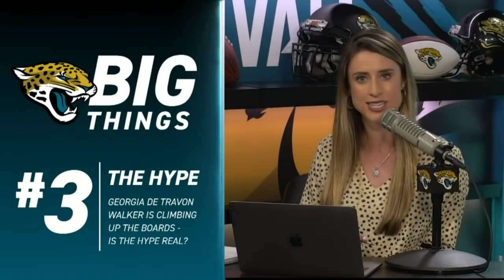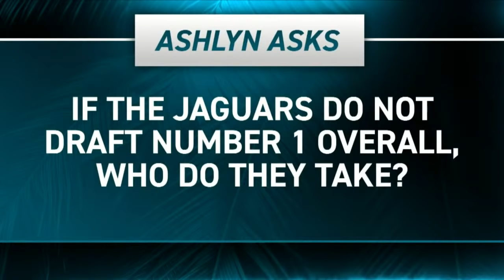Prospect meetings begin | Jags Drive Time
Join Ashlyn Sullivan, Brian Sexton and John Oehser for Jags Drive Time presented by Jets Home Loans. Draft prospect meetings begin as Aidan Hutchinson visits the Jaguars' facilities yesterday. The team brings on Tyler Shatley to speak on the influence of Brandon Linder and the future of the O-line.

Presented by Jet Home Loans